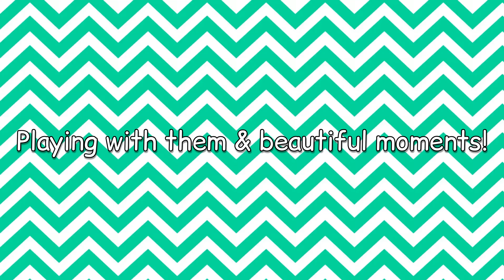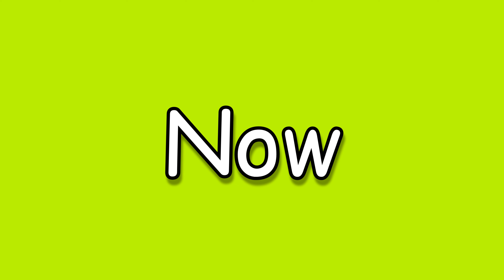what's up here? A channel for pet lovers | watch pets beauty From buying to growing up | animals pet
What happens here?
⛔Choosing the right pet is very important!
 ✅We buy new animals that can be kept at home now, when they are small! We take care of them so that they grow up and bring them a beautiful life.
And we will continue this process and buy new and different animals that we will share their lives with you!

✅ I have different pets , I will share their growing up with you on this channel

Hi
I have had many and varied animals pets in different climatic places since I was a child and I have seen them up close!
Animals that many have not even seen on TV!
I always like to have more animals to keep and share them with you.

pet
pets
pets channel
animals pet
cute pets
buying pet
pet shop
pets shop
baby pets
little pets
small pets
pets at home
pets movie
pets animals
pets for you
pets video
pets funny videos
pets lover
animals lover
baby animals
My Pets